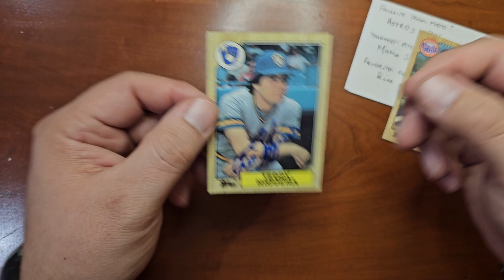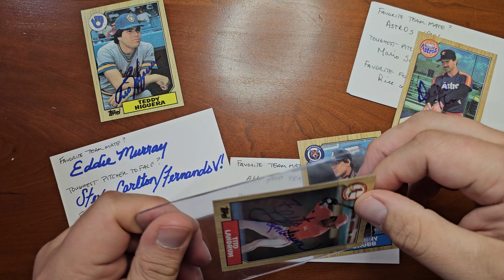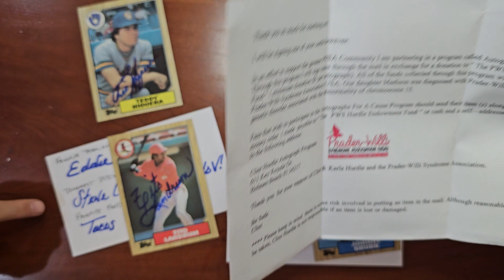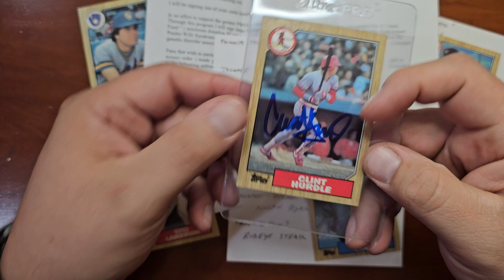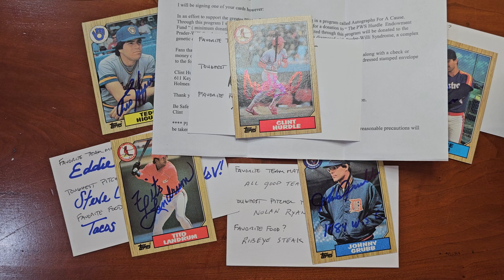Ep 1500: TTM Battle of the Decade part 21